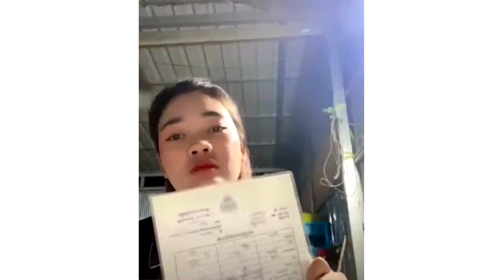ប្រពន្ធដើម ធឿន ធារ៉ា Liveវីដេអូ យំគគ្រូក ស្នើសុំសម្ដេចតេជោ ជួយរកយុត្ដិធម៌ឲ្យខ្លួន ព្រោះតែ...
សូមអធ្យាស្រ័យ

ចំពោះការមិនបានតប ខំមិនបានគ្រប់គ្នា

Ms Socheata